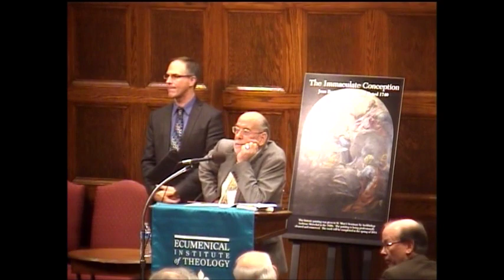2013 Dunning Lecture: James DG Dunn: Jesus as Remembered by John